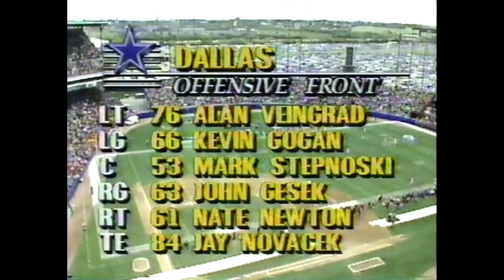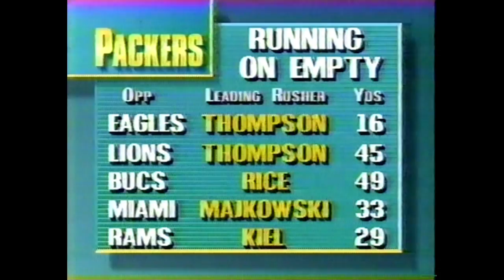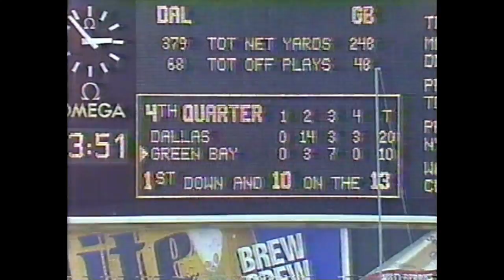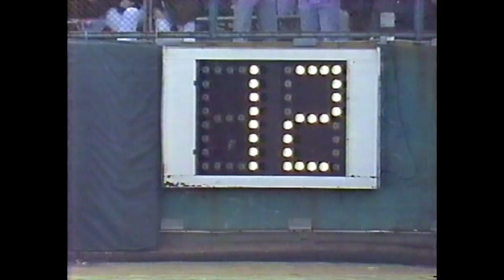Dallas Cowboys @ Green Bay Packers, Week 6 1991 Full Game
The 3-2 Cowboys are on the road in Milwaukee to face Blair Kiel and the struggling 1-4 Green Bay Packers.
James Brown and Randy Cross are on the call for CBS.  Enjoy!